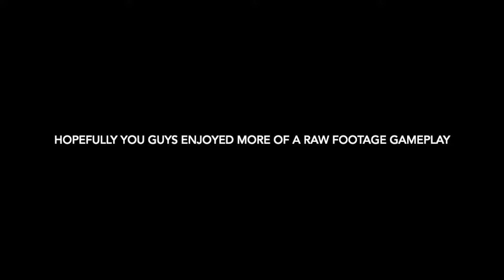MY SHOT IS INSANE (I DONT MISS)